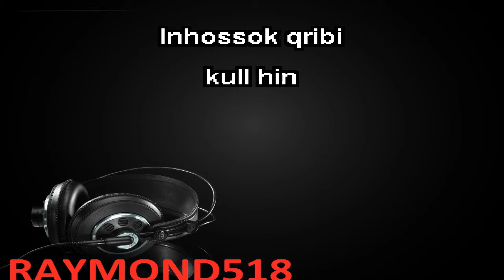Thobb Il Qalb Raymond518 Karaoke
Mike Spiteri - Fejn Thobb il Qalb  -  Karoake